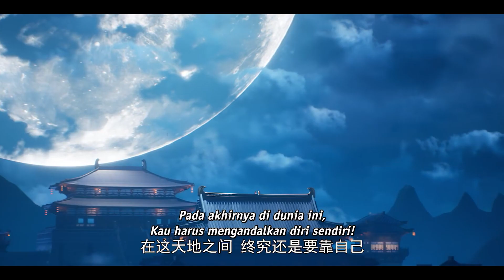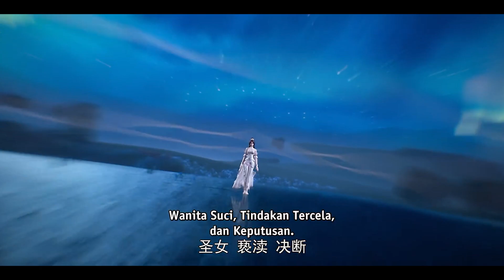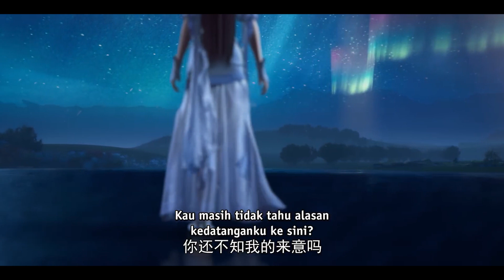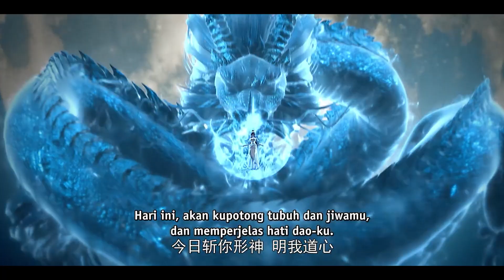KEKUATAN SHI HAO YANG MASIH BELUM DI TUNJUKKAN - Cerita Perfect World Eps. 89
SALAMAT DATANG DI CHANNEL SINGKAT PADAT
pada video kali ini channel singkat padat.
akan membawakan alur cerita dari serial donghua yang seru.
jadi bagi yang pengen nonton silahkan menemukan posisi yang nyaman, karena video ini akan dijamin seru.